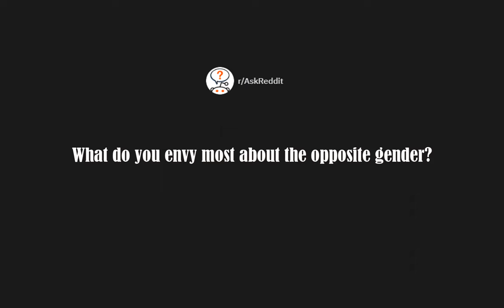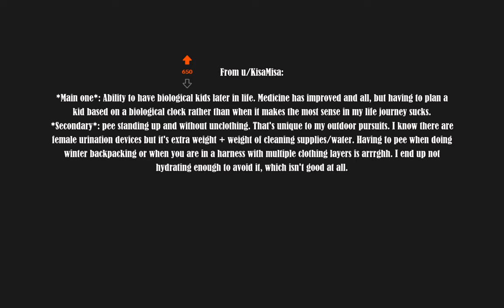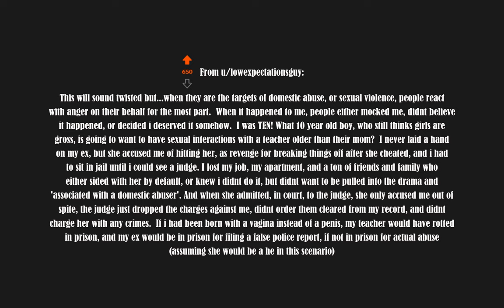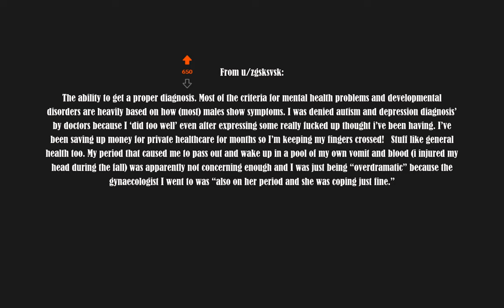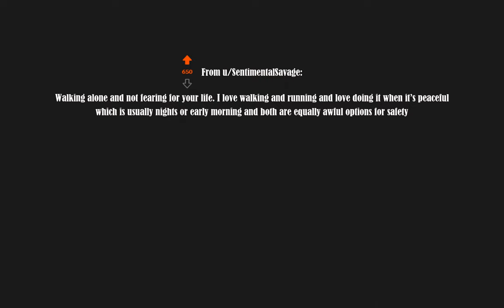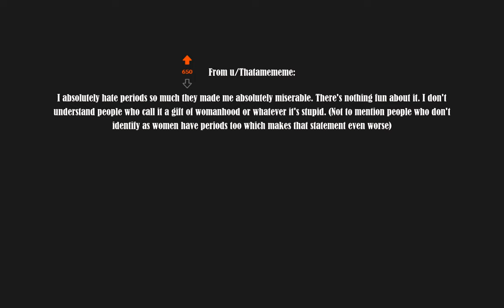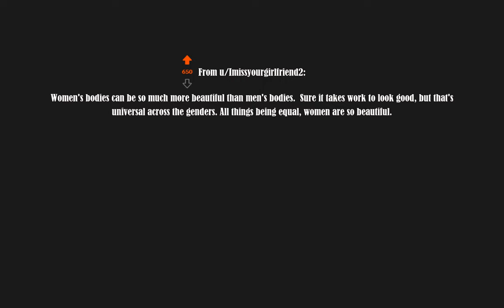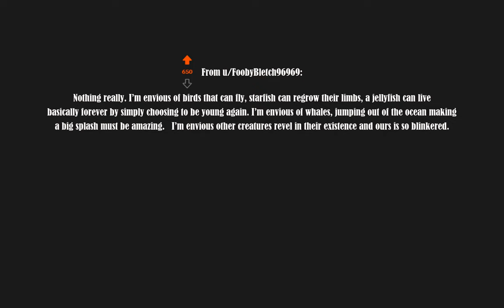Things the Opposite Gender Has That You Can't Help But Envy! | Reddit Stories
Reddit is an online platform that allows users to submit and discuss content in the form of posts, links, images, and text-based stories. Reddit stories are user-submitted stories that can range from funny anecdotes to political discussions. Users can upvote or downvote Reddit stories to indicate their opinion of the content. Reddit stories can also be organized into subreddits, which are dedicated to specific topics or interests. Reddit stories can also be shared with other users in the form of comments and replies.